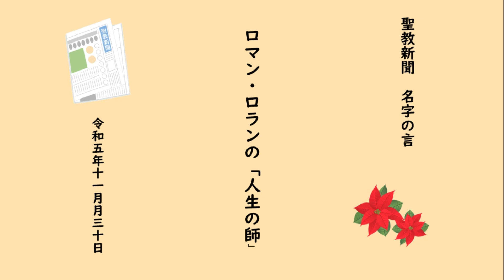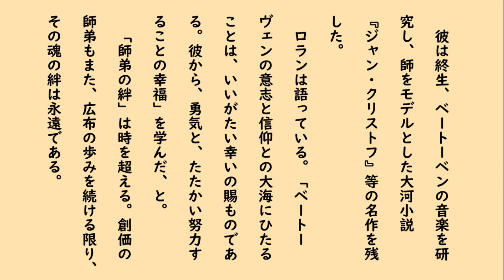【名字の言】 「ロマン・ロランの人生の師」2023 11 30 聖教新聞 コラム 名字の言 SGI ベートーベン ロマン・ロラン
令和５年１１月３０日の聖教新聞に掲載された【名字の言】です。